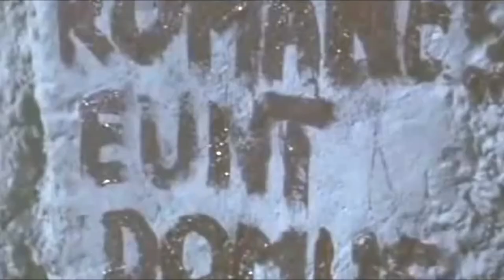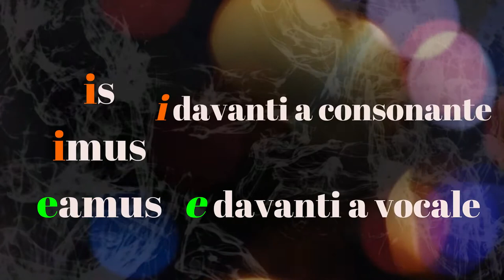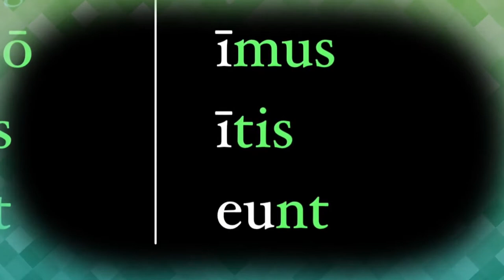Particolarità del verbo eo (prima parte)